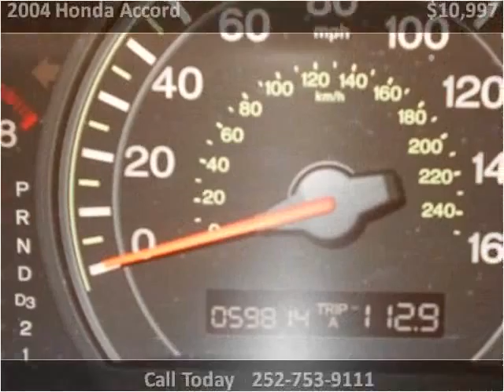2004 Honda Accord Used Cars Farmville NC